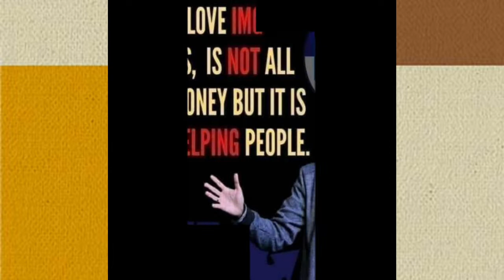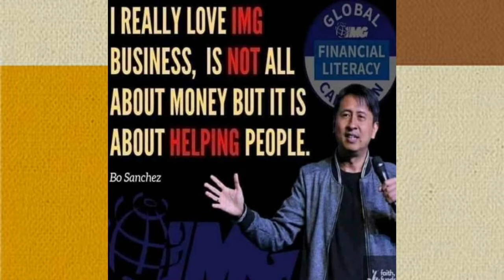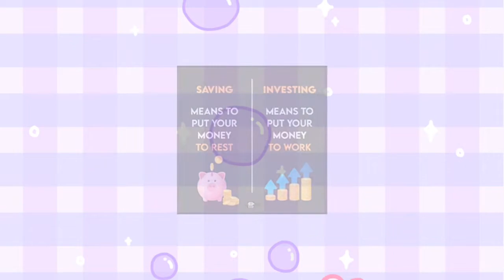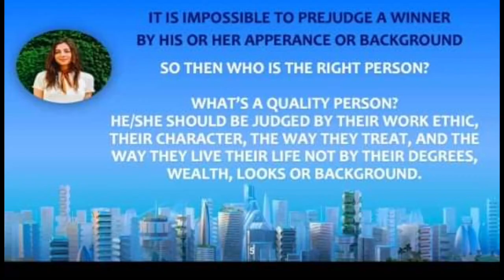BENIFETS OF IMG & KAISER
Reason why we need to join img and kais7er ate mangyanvlog